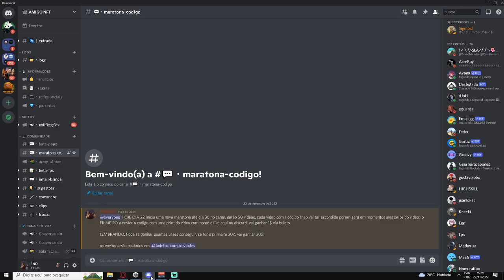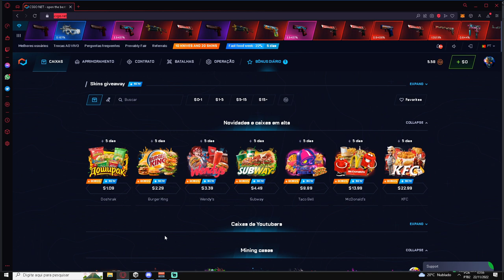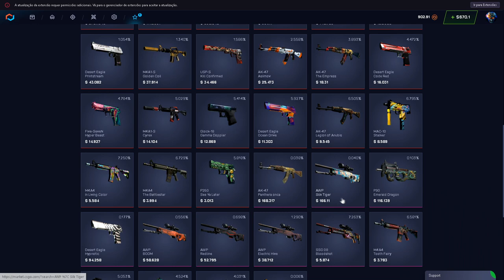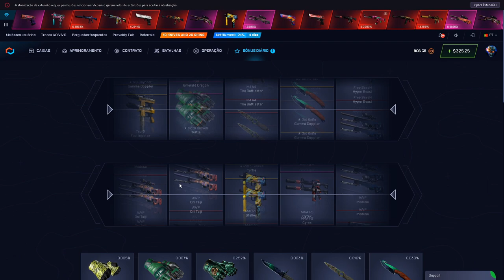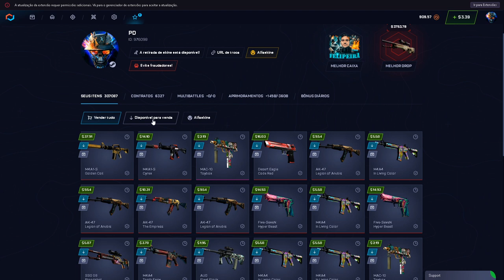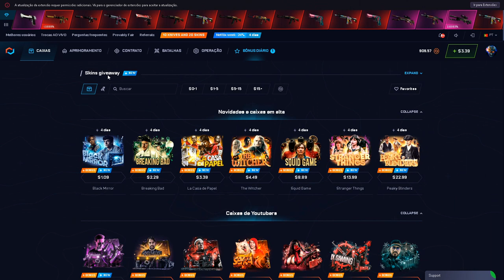Testando a CAIXA do PEAKY BLINDERS no CSGONet